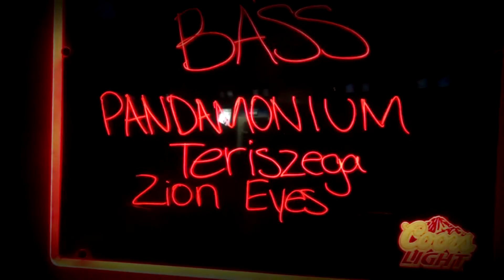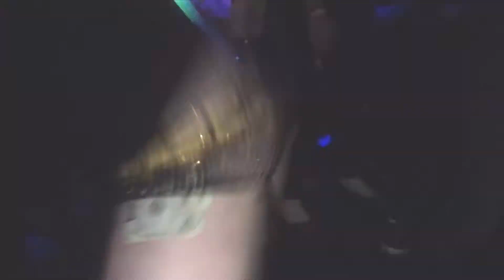Pandamonium - In The Suburbs [Part 2]